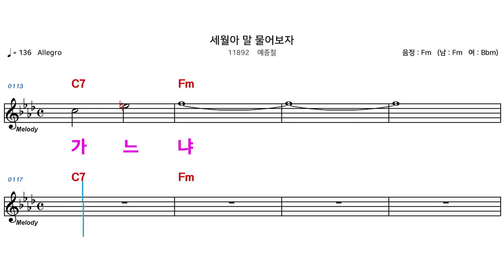(MR) 11892 세월아말물어보자 - 예종철